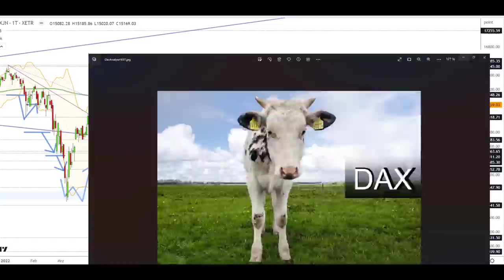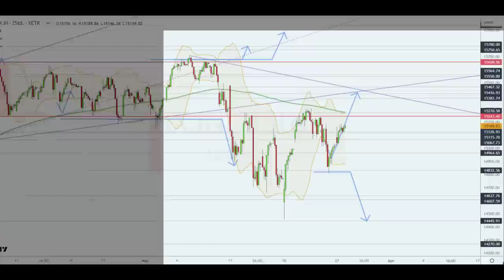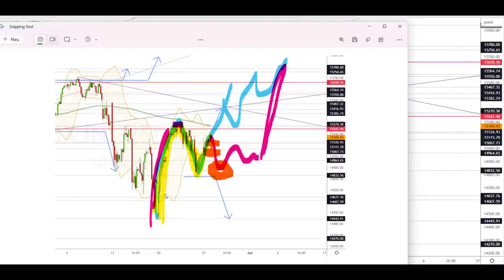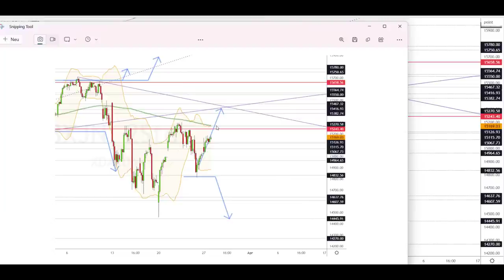Dax Analyse 28.03.2023